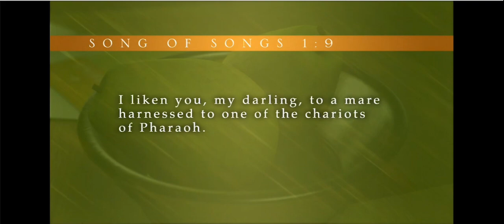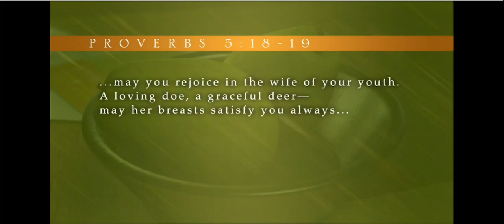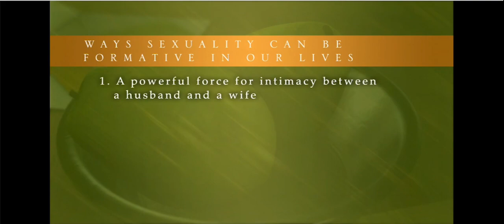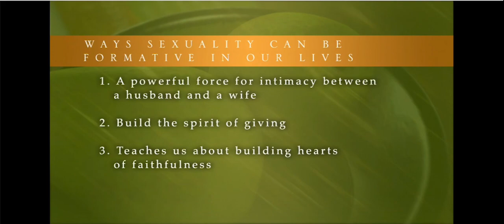Sexual Saints Session 5